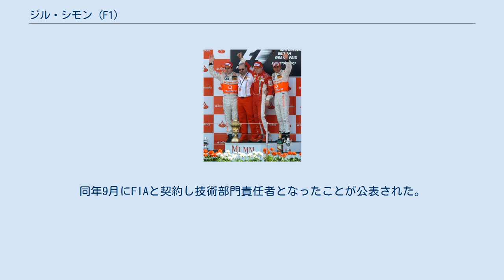ジル・シモン (F1)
サングラスを掛けているのがジル・シモン（2007年イギリスGP） ジル・シモン（Gilles Simon 1958年6月14日 -）はフランス出身のモータースポーツ技術者。
以前はスクーデリア・フェラーリのエンジン開発部門責任者を務めていた。
2017年現在は国際自動車連盟（FIA）の技術部門責任者を務める。
 フランス・パリ国立高等鉱業学校（École des Mines de Paris）で工学を学び、1984年に卒業。
その後、4年間ルノーチームに加わり研究開発技術者として働いた。
 1990年よりプジョーに加入し、ル・マン24時間レースを中心としたスポーツカー世界選手権でのV10エンジン開発に加わり、1993年のル・マンで表彰台を独占するなどの成功を収めた。
同年にはプジョー監督のジャン・トッドとともにF1のスクーデリア・フェラーリへ移籍し、パオロ・マルティネッリ率いるエンジン部門でV10エンジン開発を行った。
 2006年10月、マルティネッリがフィアットへ転籍したことに伴い、フェラーリのエンジン開発部門のテクニカルディレクターに就任した。
2008年にはチーム内の組織改編により、エンジン・エレクトロニクス・ディレクターの任を務めたが、2009年10月付けでルカ・マルモリーニに地位を譲ることが発表された。
 2009年12月より、トッドが会長を務める国際自動車連盟 (FIA) で、環境対応型エンジンのワーキンググループを監督。
2014年よりF1に導入されるパワートレイン（V6ターボエンジン＋エネルギー回生システム）のレギュレーション作成に携わった。
 2011年8月にはクレイグ・ポロックが設立したP.U.R.Eへ加入し、F1用ターボエンジンの開発責任者となった。
シモンはFIAでエンジンの機密情報にアクセスできる立場にあったため、競合メーカーからは情報流出に対する懸念が示された。
しかし、P.U.R.E.は資金難により、2012年7月に活動停止した。
 その後、2015年よりF1に復帰したホンダエンジンの開発にコンサルタントとして関わっていたが、2017年半ばにホンダを離脱。
同年9月にFIAと契約し技術部門責任者となったことが公表された。